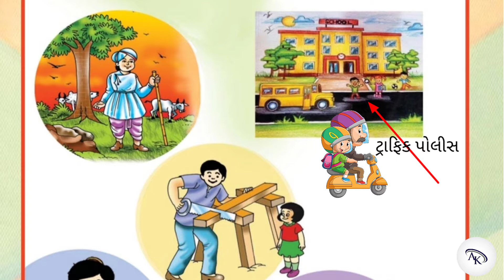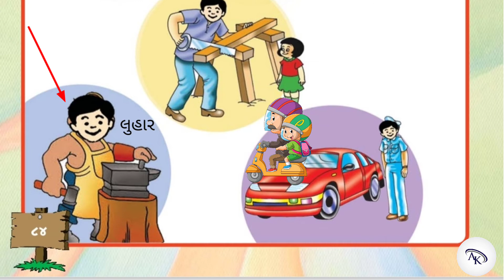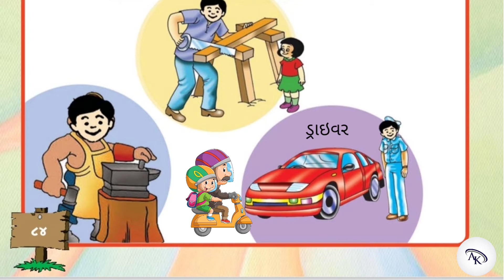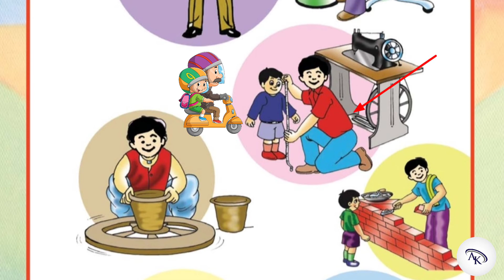પાઠ - ૮ હું તો મોટો થઈશ। ધોરણ ૧ કલરવ ગુજરાતી - પર્યાવરણ । AK SCHOOL